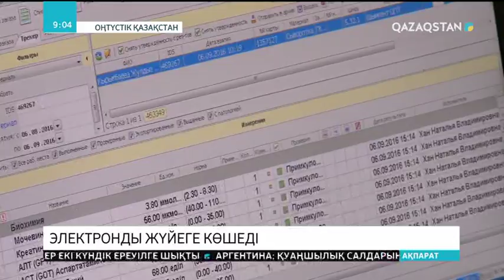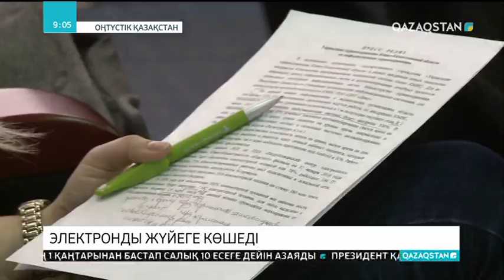ОҚО-да медициналық емдеу орындары электронды жүйеге көшеді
Оңтүстік Қазақстан облысында медициналық емдеу орындары шілде айына дейін тұтастай электронды жүйеге көшеді. Соның нәтижесінде дәрігерлер саладағы қағазбастылықтан арылады. Бүгінгі таңда облыстағы денсаулық сақтау  ұйымдарының барлығына «Даму» деп аталатын кешенді ақпараттық жүйе енгізілуде. Электронды денсаулық төлқұжаты науқастанып қалған азаматтардың үйге дәрігер шақыртуына, қабылдауға жазылуға және  ғаламтор арқылы SOS батырмасын пайдалану мүмкіндігін береді. Сондай-ақ, ақпараттық жүйе арқылы үйден шықпай-ақ  сырқаттану қағазы, еңбекке уақытша жарамсыздық парағы, туберкулез, наркология, психоневрология диспансерлерінен анықтама алуға болады.